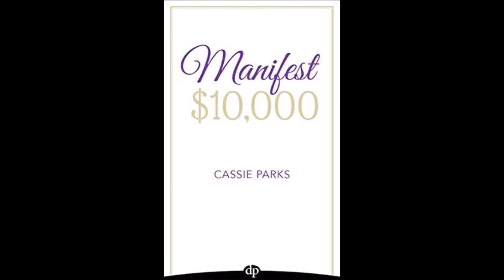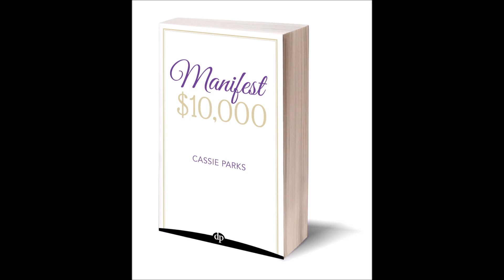Cassie Parks: You Can Manifest $10,000 with the Law of Attraction & Money Mindset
BUY from AMAZON: Manifest $10,000: Learn How to Manifest $10,000 by Using the Law of Attraction and Improving Your Money Mindset Kindle Edition by Cassie Parks